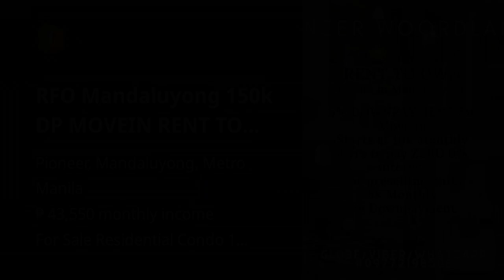RFO Mandaluyong 150k DP MOVEIN RENT TO OWN 1BR 10k Monthly Pioneer Woodlands BONI ORTIGAS AYALA BGC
Condominiums and Apartments For Sale in Pioneer, Mandaluyong, Metro Manila: Pioneer, Mandaluyong, Metro Manila